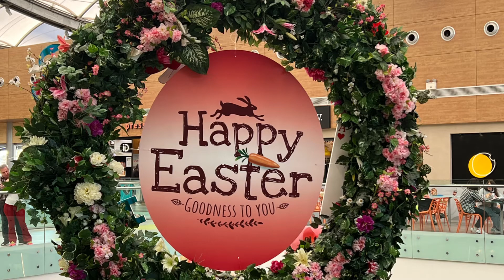Metro Mall(Window Shopping)🫵@bisayaaleman